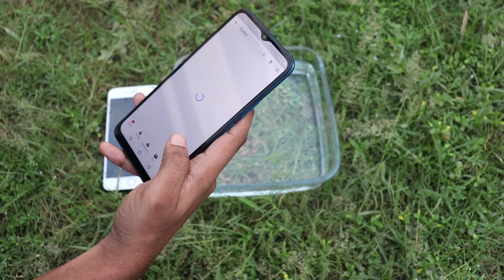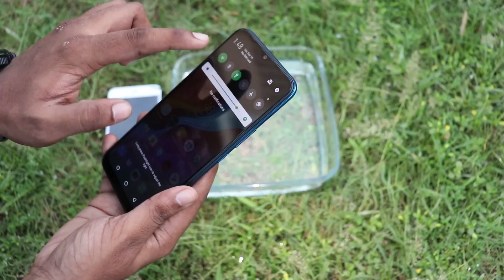Infinix Hot 8 water Test/Durablity Test---Surprising Results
HI dosto is video me ham karenge  पानी का परीक्षण infinix Hot 8 smartphone ka.

JT Jones